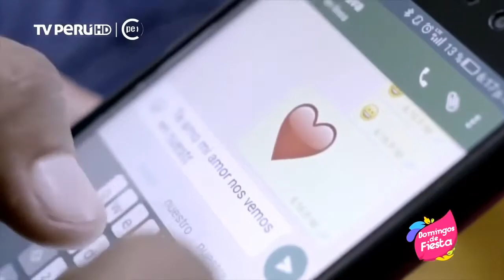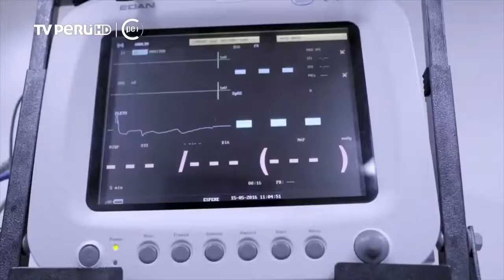KATY JARA - DEJENME SUFRIR - DOMINGOS DE FIESTA - 4K ULTRA HD